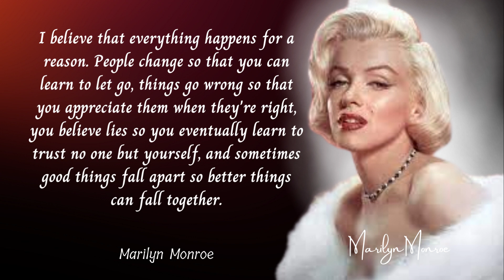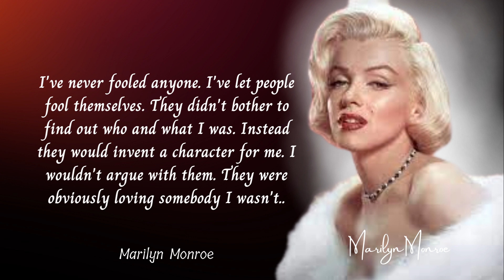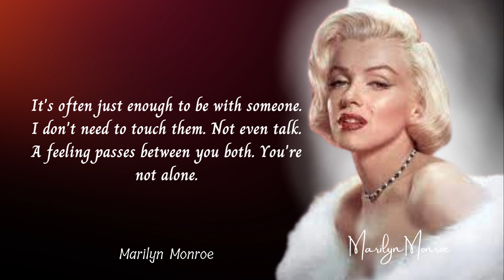Marilyn Monroe Quotes About Love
Marilyn Monroe (born Norma Jeane Mortenson; June 1, 1926 – August 4, 1962) was an American actress, singer, and model. Famous for playing comedic "blonde bombshell" characters, she became one of the most popular sex symbols of the 1950s and early 1960s, as well as an emblem of the era's sexual revolution.

Another Video (Dalai Lama Quotes For your Inspiration.) Dalai Lama Quotes For your Inspiration. (Best Quotes Motivation Jordan Peterson)